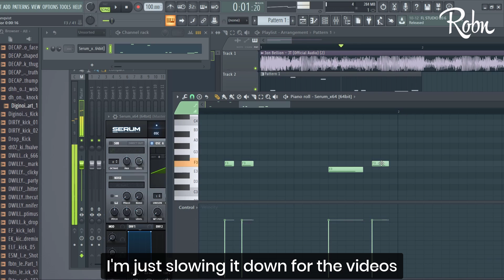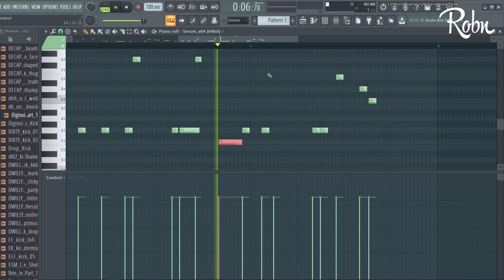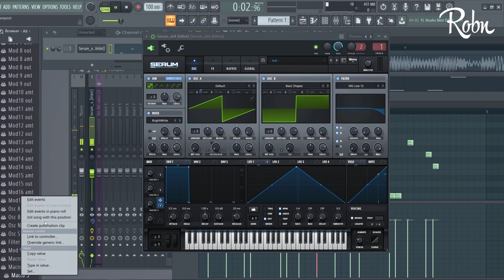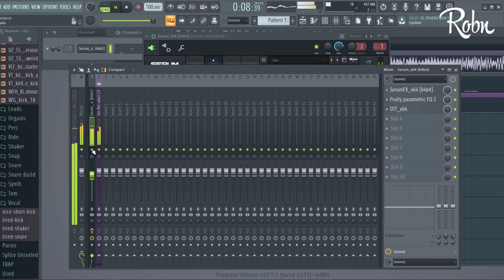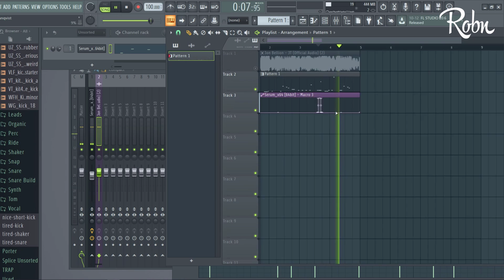Trying to Recreate the Bass from "Jon Bellion - JT"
In this video I'm trying to recreate the bass from Jon Bellion's track JT.

・● (^ x ^) ●・